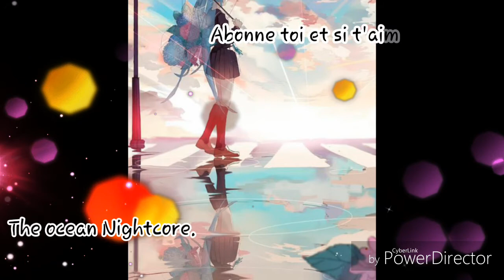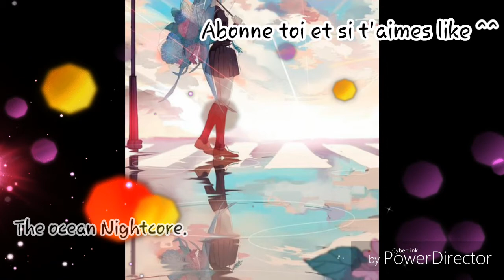Mike Perry ~ The Ocean Nightcore ~